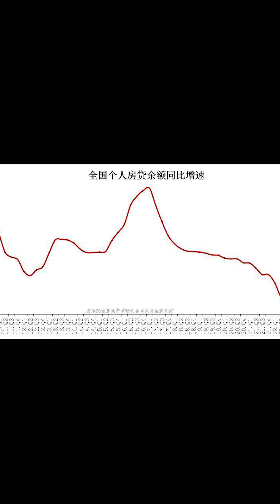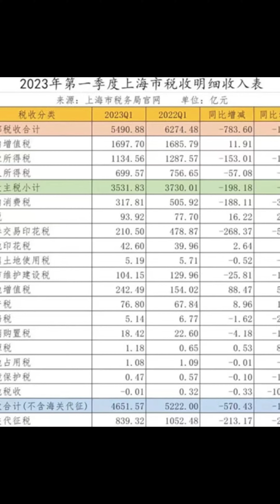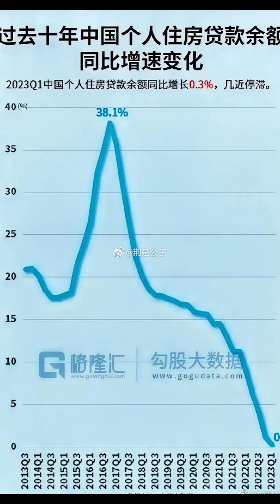大学生毕业即失业.农管vs文管中国年轻人的就业困境：繁荣与匮乏的博弈,阶级固化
大家好，欢迎收看我的视频，今天我要跟大家聊聊一个非常火爆的话题，那就是中国年轻人失业、大学生就业难的问题。你们知道这个问题是怎么产生的吗？其实这跟中国社会从繁荣走向匮乏有很大关系。在这个视频里，我会给大家分析一下繁荣和匮乏两种模式下，社会对知识分子的需求和态度有什么不同，以及知识分子应该怎么选择自己的道路。
 - 在繁荣模式下，知识分子是财富创造者，有更多的就业机会和自由空间；在匮乏模式下，知识分子是特权分润者，只能依靠考编或关系进入体制，享受有限的特权。这是什么样的逻辑？这是什么样的公平？这是什么样的社会？
 - 中国社会已经从繁荣转向匮乏，导致财富创造型岗位减少，特权分润型岗位也面临竞争和危机。中国家长们以“摆脱底层”为心理动因，以特权分润型岗位为就业目标，在改开期间，拼死拼活赚钱供养起来的年轻人、大学生们，原本能找到一份属于财富创造型岗位的工作，并过上一份水准远超父辈的生活。但如今，他们不得不与特权阶层的子女、亲友去抢那些日益稀缺的特权分润型岗位了。这是多么悲哀！这是多么可悲！
 - 广大年轻人，大学生们，因为就业难，纷纷加入考编大军。可是匮乏心态蒙蔽了他们的双眼，考编这条路，实际上是一条断头路。在经济下行时，特权阶层也面临“缩编”压力，在这样的情况下，含赵量不足的人就会被看成空占着特权名额。在如今的中国，年轻人真想在职场上找一条出路，不如根据自己的能力和资源，选择适合自己的道路，如果想要走向财富创造型，就应该尽快离开，寻找一个繁荣社会。
 - 走出中国，寻找繁荣社会：年轻人的唯一出路？这是一个值得思考的问题。我们是否应该继续留在一个压抑、萎缩、内卷的社会里呢？我们是否应该放弃我们曾经拥有或者梦想拥有的自由、创新、进步的价值观呢？我们是否应该屈服于一个专制、腐败、暴力的政权呢？我们是否应该为了一点点的特权而出卖我们的灵魂和良知呢？不！我们不应该！我们应该勇敢地追求我们的理想，我们应该坚定地捍卫我们的尊严，我们应该果断地选择我们的未来.